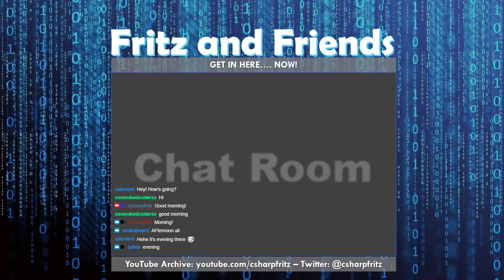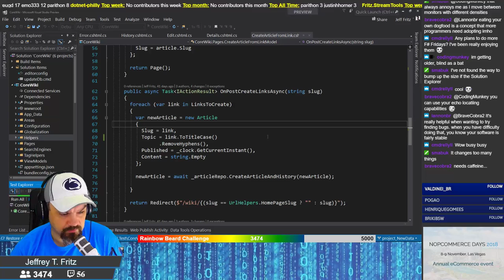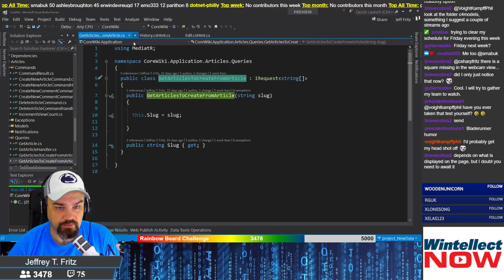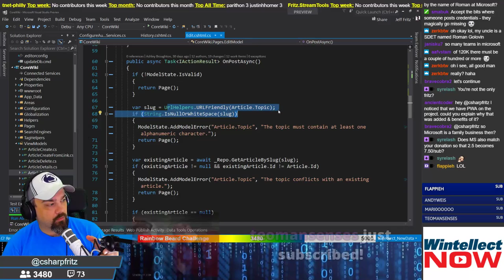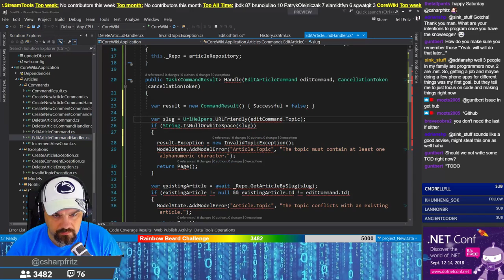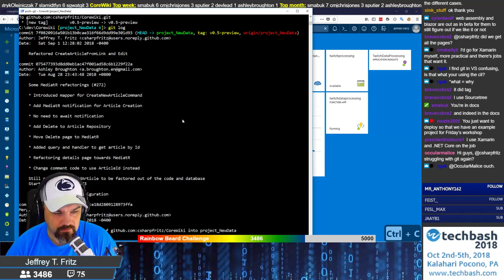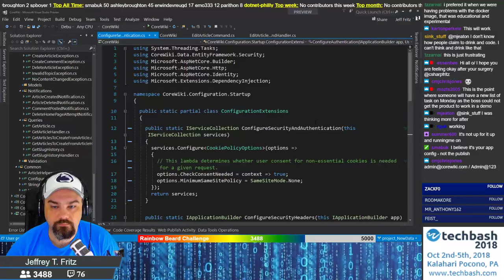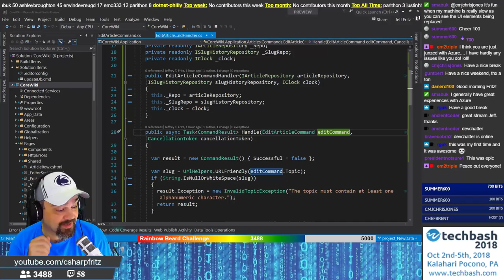September 1, 2018 - Refactoring and Deploying our CoreWiki Application to Azure | C# | ASP.NET Core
Today Jeff reviews the state of CoreWiki and implements some additional features using the CQRS architecture.  We then start a simple deploy to Azure, or maybe NOT so simple.  With some work, Corewiki is now LIVE and running